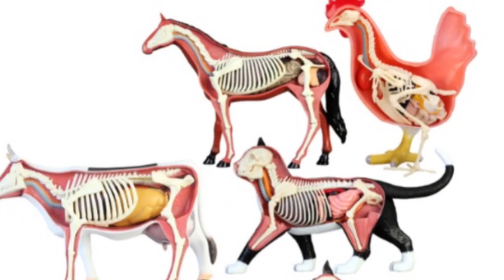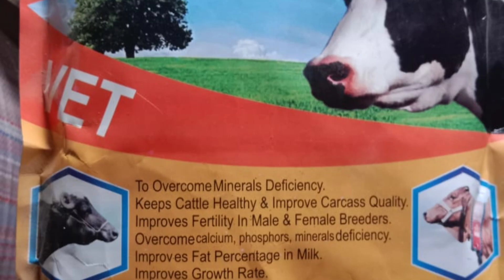Dcp for Poultry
Dicalcium Phosphate Source, Benefits
Qty used for Poultry
Layers Birds